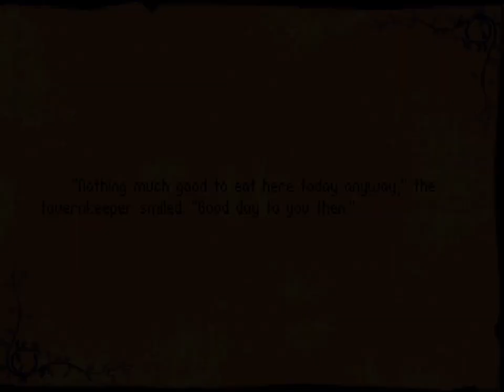Let's Play Betrayal at Krondor #41: Can I Buy a Horse and Cart? Please?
This is my first playthrough through this game. Kindly avoid posting spoilers in the comments or solutions to puzzles either in this video or future ones so as not to spoil the experience for me or those that haven’t seen the game before.

In some ways, I understand why the game has limited inventory. It doesn't make sense that three people could carry literal truckloads of stuff from one place to another without it being an issue, forcing you to choose what's best to keep and what you should leave behind. The game doesn't go all the way with encumbrance, however, with coins and keys taking up no inventory space unlike Albion which had the former take up weight and latter take up an inventory slot. The game compensates for this by having stores at regular intervals, allowing you to sell what you don't need to make room for what you want, though some of those stores only take certain things.

That said, if you're intent on selling every little piece of loot you come across, you're going to be spending a lot of time in-game ferrying stuff to and from stores. The game gives you plenty of rations to make this possible and the reward is far from insignificant but I feel that this whole thing could've been handled a little better. Perhaps you could've been given the chance to buy upgrades to your inventory space in the form of backpacks, horse and cart and other such stuff, with you being forced to leave the cart at the entrance of dungeons like in Daggerfall. With no knowledge of when I'll need money ahead of time, I'm going to be tempted to scrounge every last sovereign I can and so the cycling of selling continues.

Let's just hope we'll be able to put this money to good use really soon.